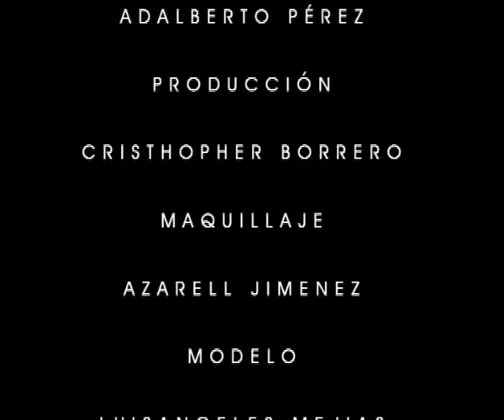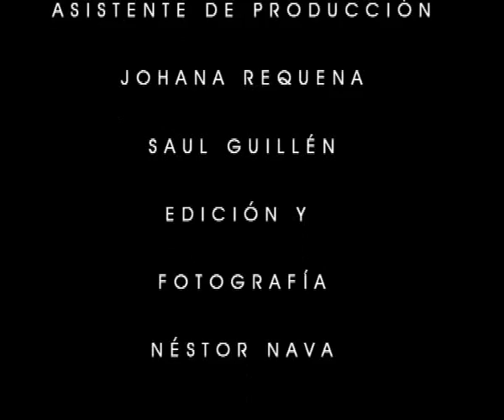Comercial "Universidad Arturo Michelena"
Universidad Arturo Michelena